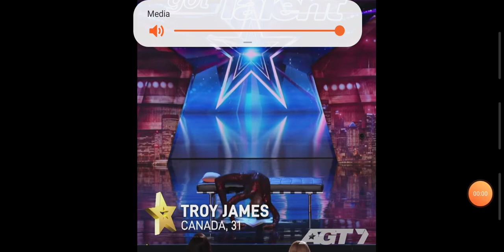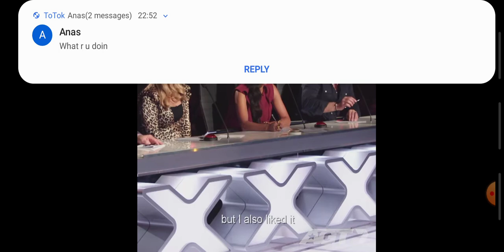CONTORTIONIST makes the judges and audience of Australian Got Talent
Better watch out.